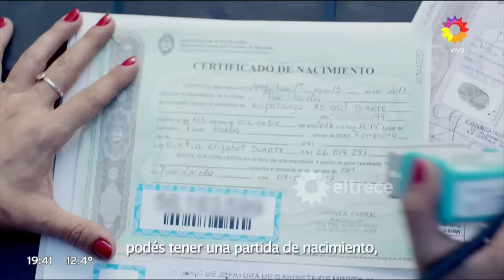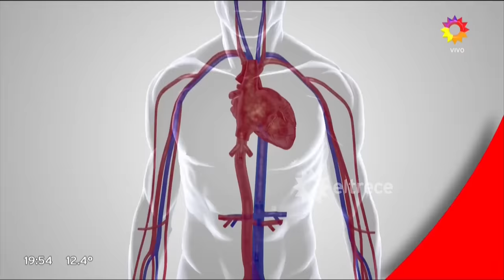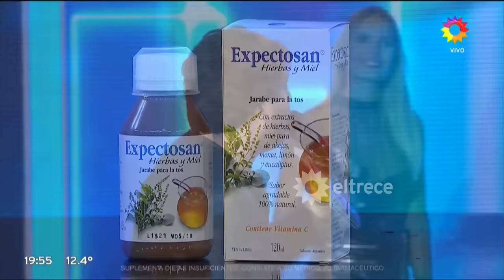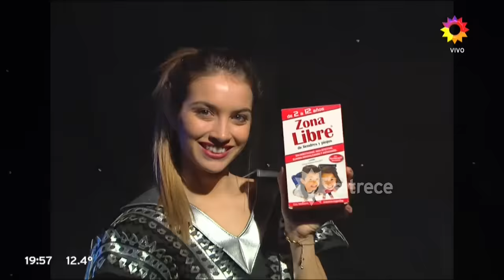Las puertas - Programa 14/07/17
Programa emitido el viernes 14 de julio en eltrece.